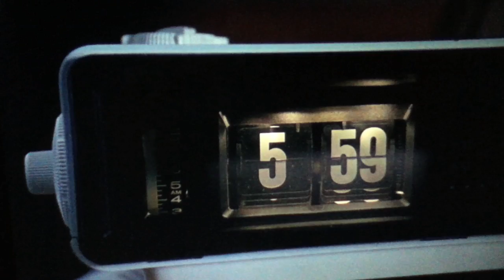Nancyyyy...Nancyyy Taylorrrr??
THE Nancy Taylor clip from that movie that I won't mention here so this doesn't get you know whatted. I guess the woman who played Nancy Taylor doesnt want her face seen on the internet in the U.S. because I just COULD NOT find this clip ANYWHERE! I had to upload it my damn self.

Specifically uploaded because I met someone named Kelsey Taylor.
Kelseeyyyyy? Kelllseyyy Tayyloorrrr??